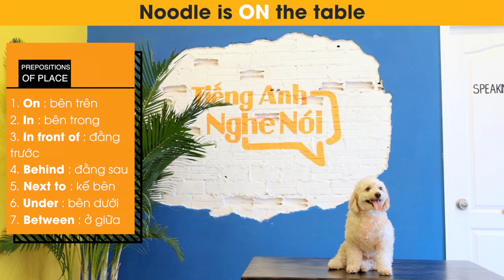Giới từ thông dụng trong tiếng Anh kèm bài test | Tiếng Anh Nghe Nói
Cách Học Thông Minh:
Học từ từ, Học từng ngày, Học từng từ, Học Từng câu
Học Tiếng Anh Nghe Nói với:
ĐĂNG KÍ TƯ VẤN VÀ HẸN TEST TRÌNH ĐỘ MIỄN PHÍ TẠI
Địa chỉ:  468/20 Nguyễn Tri Phương P.9 Q.10 (gần khúc 3/2, TP HCM